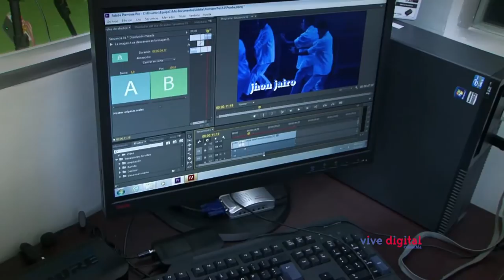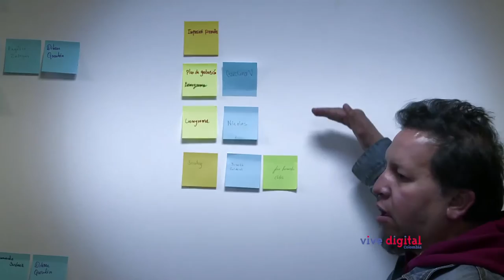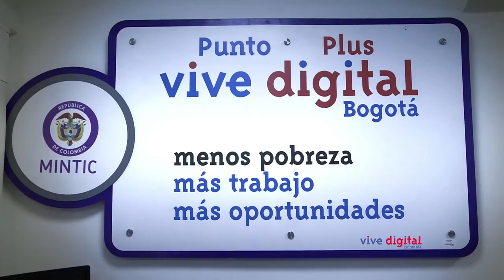Así funciona 'Soy Tecnonauta' C14-N4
Nuestros reporteros se fueron hasta el Punto Vive Digital Plus de la Escuela Tecnológica Instituto Técnico Central de la Salle donde entrevistaron a Esteban Rey, director creativo de los Talleres Semilleros Audiovisuales de 'Soy Tecnonauta', un programa que está capacitando a jóvenes bachilleres de diferentes regiones de Colombia en la producción de contenidos audiovisuales y digitales.